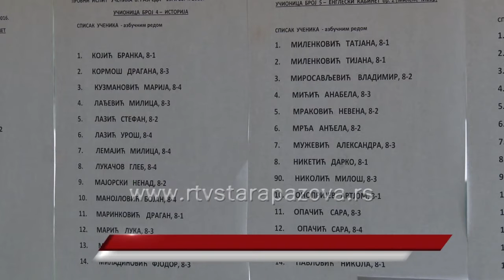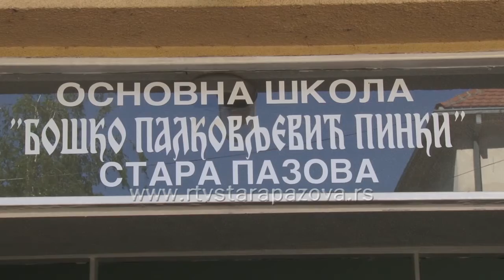Probni test OŠ B. P. Pinki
U petak i u subotu za učenike osmog razreda organizovan je probni test u svim školama u Srbiji. Učenici su juče  rešavali  zadatke iz matematike, a u subotu najpre test iz srpskog, odnosno maternjeg jezika a zatim kombinovani test sa pitanjima iz fizike, biologije hemije, istorije i geografije. U OŠ Boško Palkovljević Pinki na probni test je izašlo svih 113 osmaka.